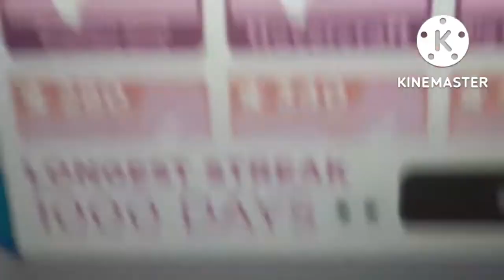Finally reaching 1000 days of consecutive log-in in Adopt me! (Yesterday)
I've been playing this game for almost three years now... :0